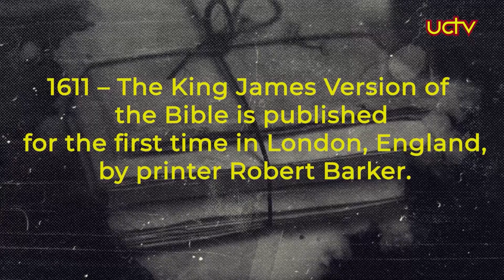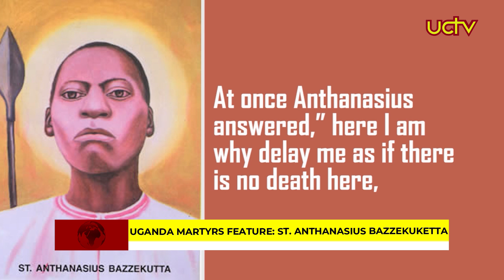UCTV NEWS 02ND MAY 2024